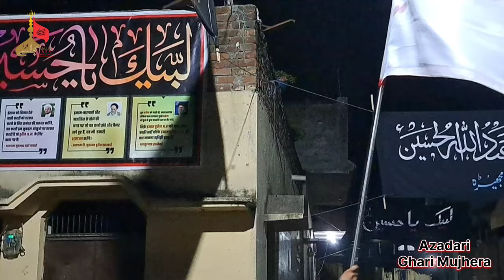Nohay 2024 | सकीना इधर आ सकीना🥹💔🥀nohay2024